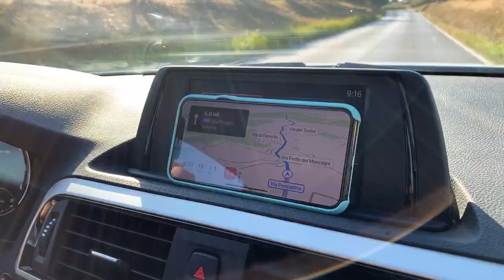Hand sourcing Italian leather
Our first of many trips to source the goods direct from the tanneries in Italy, Tuscany region.